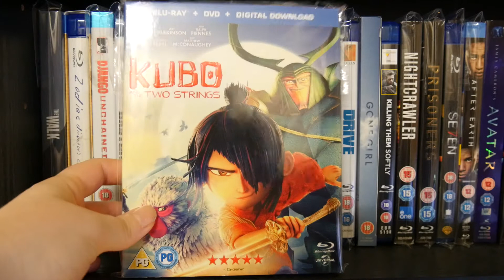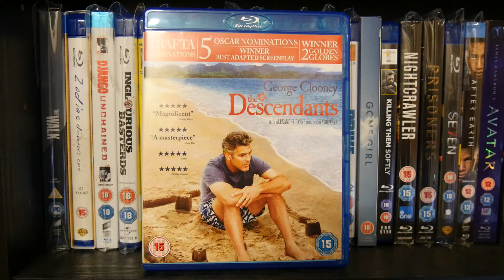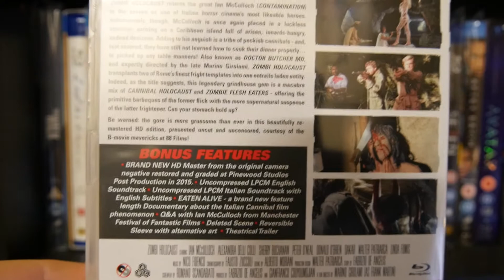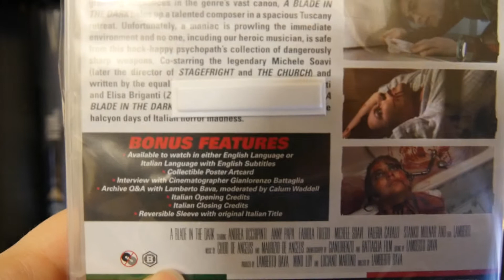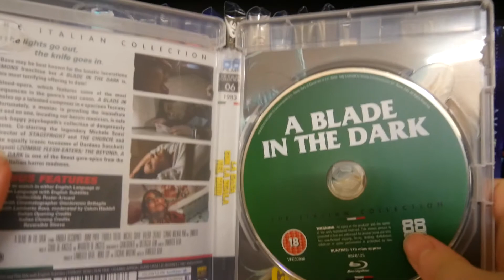BLU-RAY PICKUPS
Hey everyone, this is a blu-ray update for late January. I have some titles that I'm very excited to check out. Let me know if you've seen any of these movies and what you think of them.